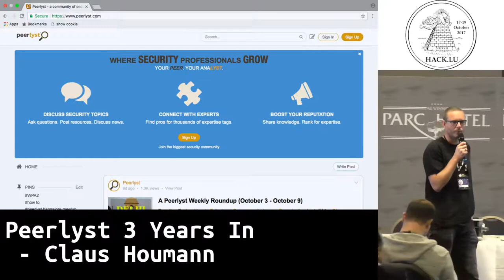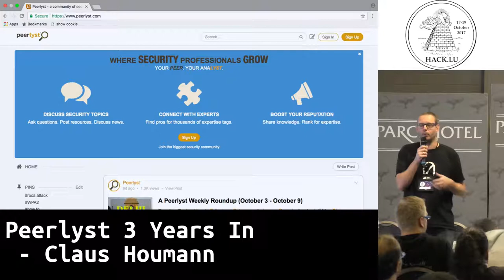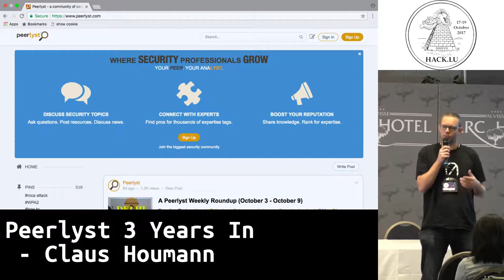Hack.lu 2017 Lightning Talk: Peerlyst 3 Years In by Claus Houmann